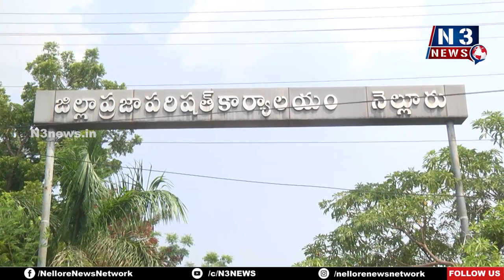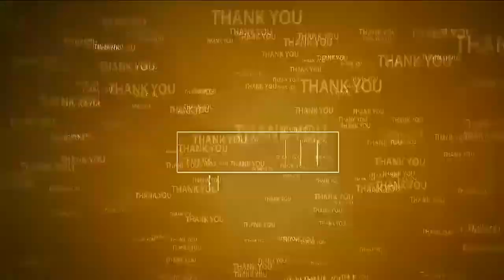అభివృద్ధి కార్య‌క్ర‌మాల‌పై ప్ర‌త్యేక దృష్టి సారించాలి | Anam Arunamma chairs ZP standing Committee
- అధికారుల‌ను ఆదేశించిన జ‌డ్పీ చైర్ ప‌ర్స‌న్ ఆనం అరుణ‌మ్మ‌
- నెల్లూరు జ‌డ్పీ కార్యాల‌యంలో స్టాండింగ్ క‌మిటీ స‌మావేశం
- అభివృద్ధి కార్య‌క్ర‌మాల‌పై అధికారుల్ని ప్ర‌శ్నించిన జ‌డ్పీటీసీలు